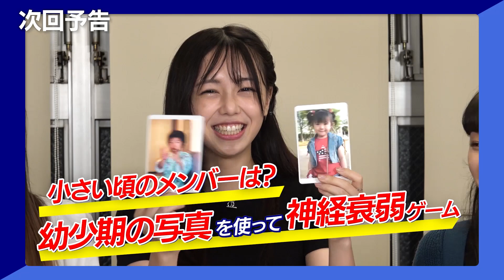#12【ジェスチャーゲーム】表現のクセが強すぎる！！ONE LOVE ONE HEART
ONE LOVE ONE HEART、YouTube本格始動！！！！！！！！！
テーマはラブワンの「絆」
動画を通して、メンバーのいろいろな姿をお届けします🫶🏼
📺毎週木曜日21時配信！

一心です。
ジェスチャーゲームはとても難しくて、言葉って素晴らしい物だと改めて知ることが出来ました。
やっぱり人間って面白いですね。
みんなもぜひジェスチャーゲームやってみてくださいな

▶️Member
相原一心
久昌歩夢
洸瑛
笹原遼雅
飯塚瑠乃
イーチ
佐々木杏莉
藤咲碧羽
矢嶋由菜

5thワンマンライブ「ONE LOVE ONE HEART Oneman Live 2024 “Sky’s the limit”」
2024年1月8日(月・祝)　Zepp Shinjuku（TOKYO）
17:00開場 / 18:00開演

▶️フリーイベント
・10月7日(土)＠ららぽーと立川立飛

詳細はオフィシャルHPをチェック👀✨